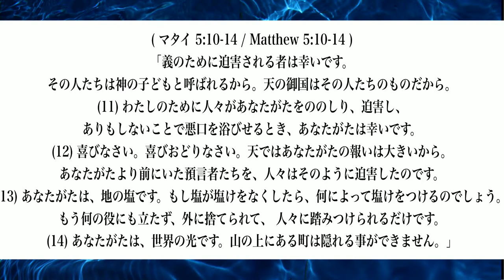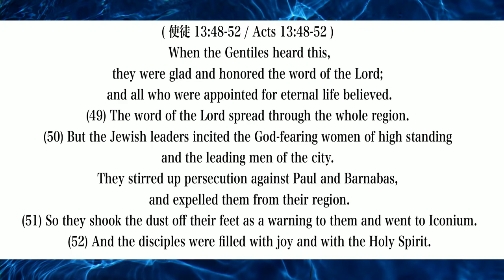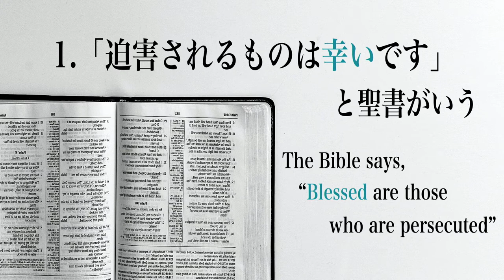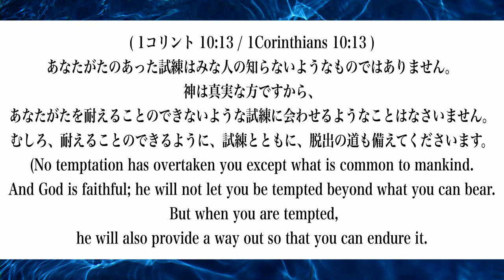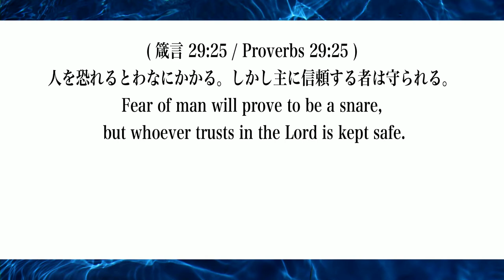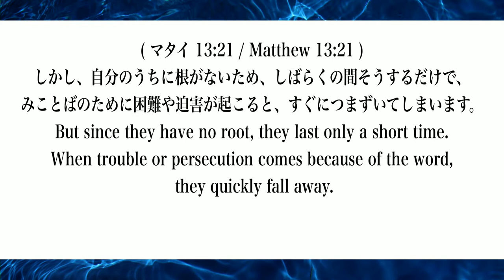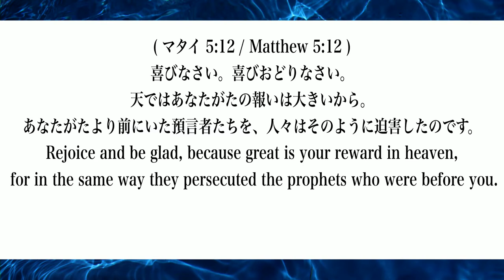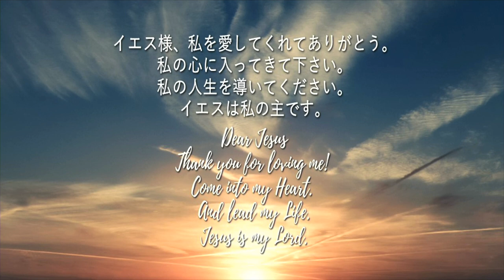義のために迫害される者は幸いです Blessed are those persecuted for righteousness 細江 政人 師 Ps.Masato Hosoe ヒズコールメッセージ